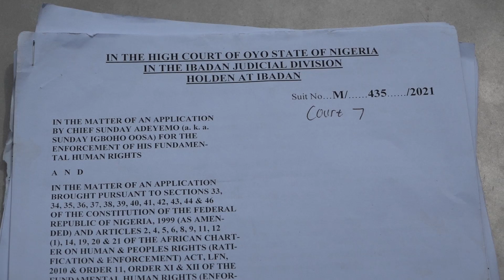update on Sunday Igboho N500Bn suits Against DSS And AGF